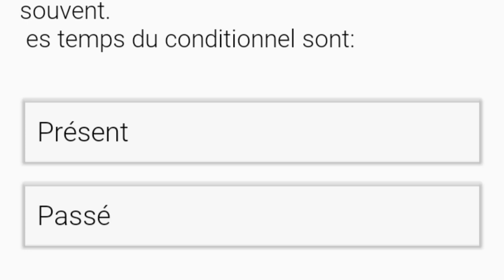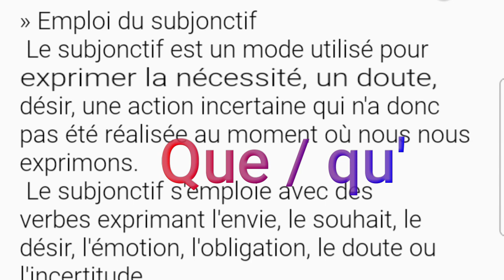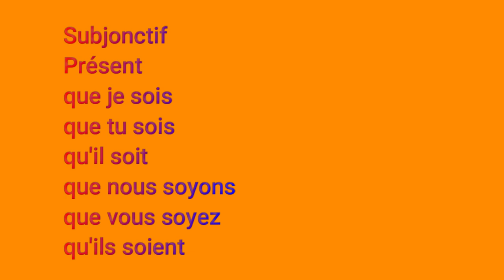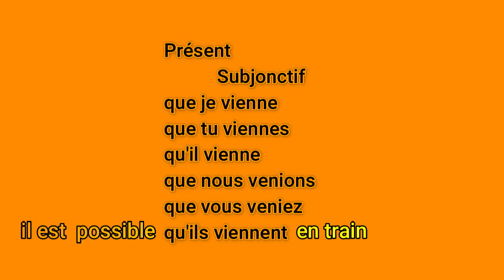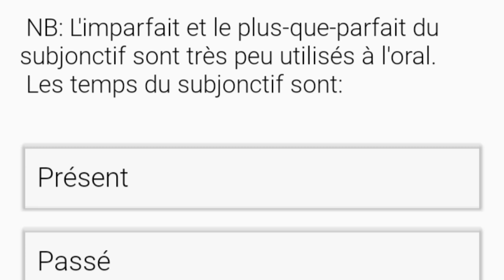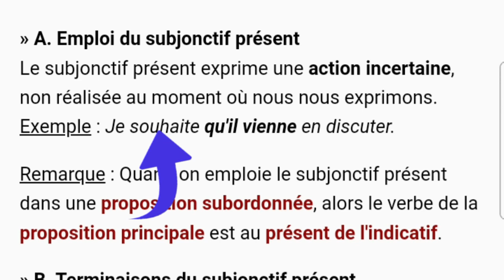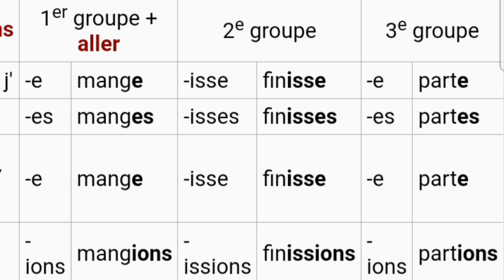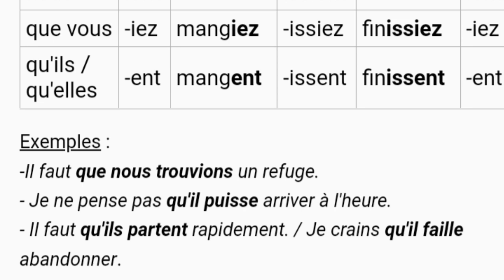Le verbe: modes et temps 14